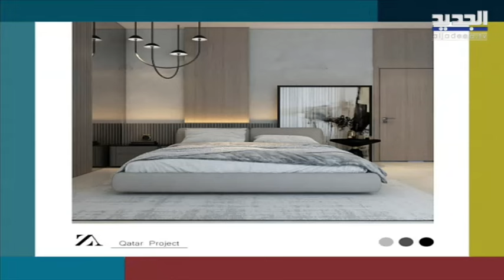إختيار النمط "project concept" ومفهوم التصميم مع المهندس زاهر عبدالله!